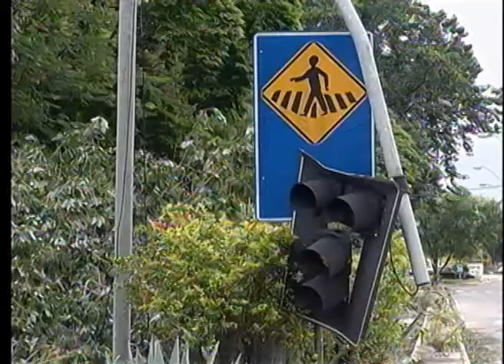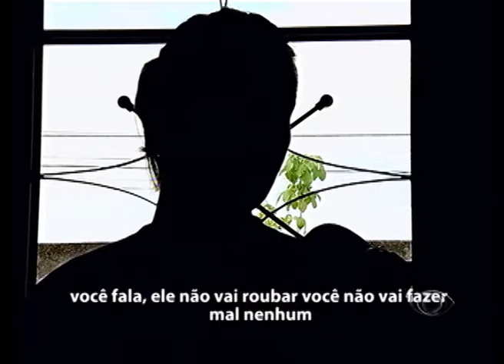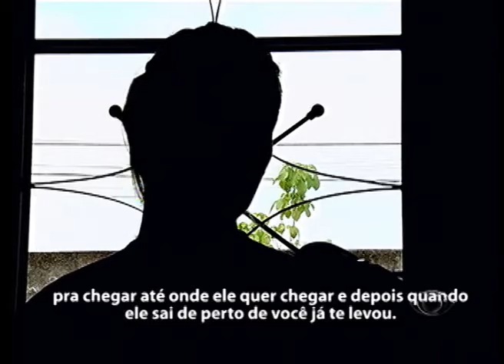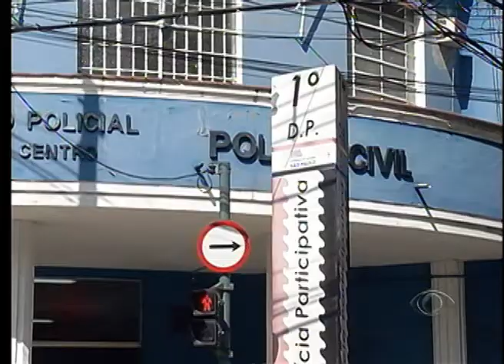BAND CIDADE 1ª EDIÇÃO 07 03 2014 PARTE 01